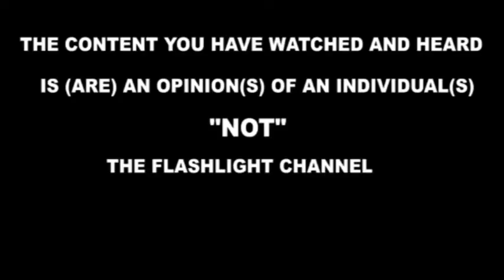Lwaki owolereza abali b'enguzi nga abasawo b'ekalakasa kubongeza musaala Maj Kibiringo awanda muliro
Lwaki owolereza abali b'enguzi nga abasawo b'ekalakasa kubongeza musaala Maj Kibiringo awanda muliro. @flashlightug